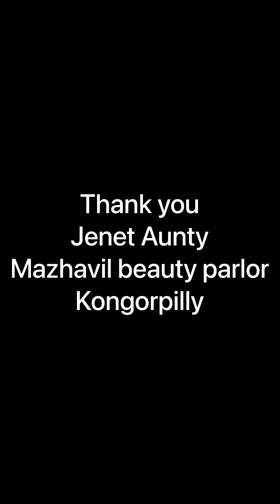How to remove black heads | how to remove black heads in Malayalam | easy way to remove black heads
പാലുണി ഏങനെ കളയാം | How to remove Pallunnie പാലുണി In Malayalam

How to remove black Heads In Malayalam

How to remove black heads

Pallunnie kallayunathu enganne

Special thanks to Jenet Aunty❤️

Mazhavil Beauty Parlour
Kongorpilly 💯

Videography

by

Limna

One Life One Shot
by
Nikhil Kunjukutty

Thank God😇